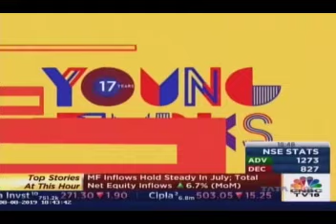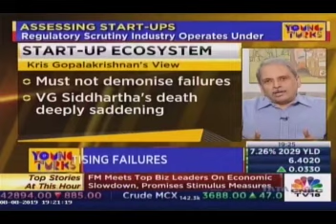Watch Mr. Puneet Dalmia on CNBCTV 18 - Young Turks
Mr. Puneet Dalmia, Managing Director- Dalmia Bharat Group, participated in a panel discussion on  Structure of Private Equity deals, challenges and learning, in the show Young Turks on CNBC TV 18